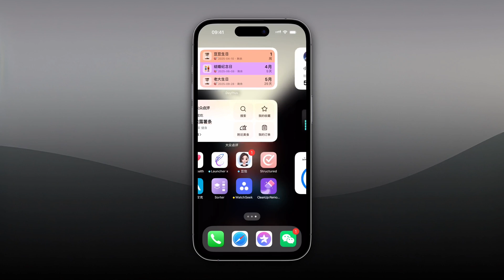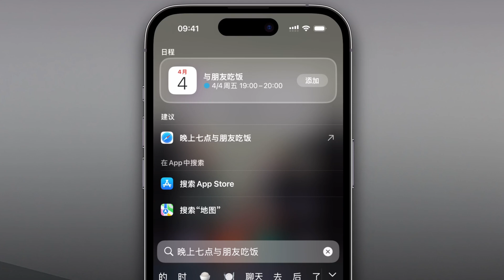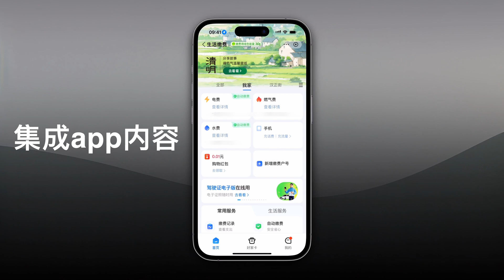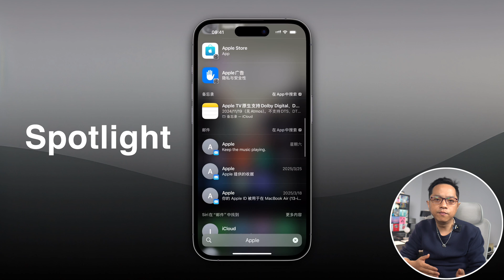iPhone 全局搜索功能全解析：Spotlight 你用对了吗？(CC字幕）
高清高码率Emby服
奈飞迪士尼影视账号